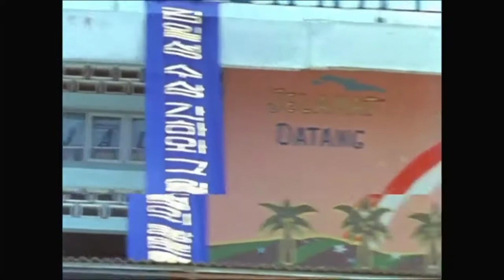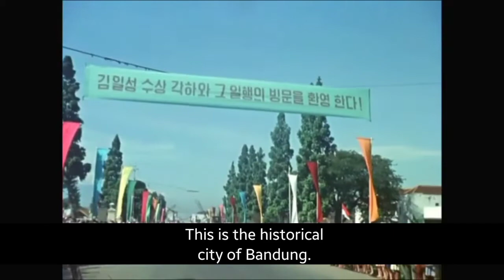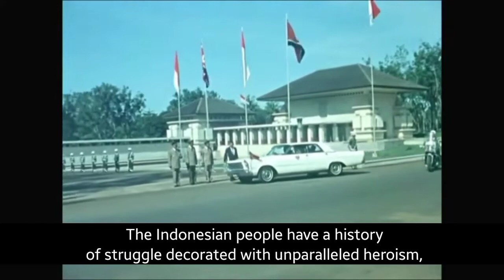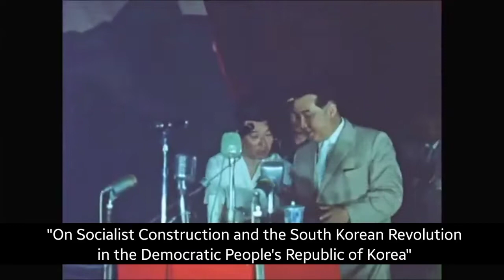Prime Minister Comrade Kim Il Sung visits Indonesia in April 1965 (English Subtitle) | Kamerad Rossa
Prime Minister Comrade Kim Il Sung visited Indonesia on April 10-20, 1965. The visit was to commemorate a decade of the Asian-African Conference.

During his visit to Indonesia, Comrade Kim Il Sung was invited to visit the Bogor Botanical Gardens by President Sukarno. Comrade Kim Il-sung was struck by the purple orchid flower that seemed foreign to him.

President Sukarno intended to gift the orchid and named it Kimilsungia, a combination of Comrade Kim Il Sung and Indonesia's names.

At first Comrade Kim Il Sung refused, but President Sukarno managed to convince him. President Sukarno also promised to perfect the orchid cultivation technique in one to two years so that it can be bred in DPR Korea